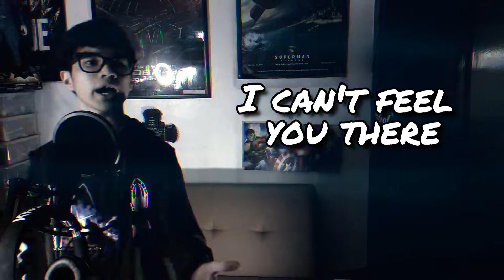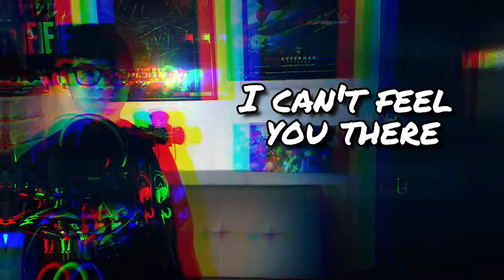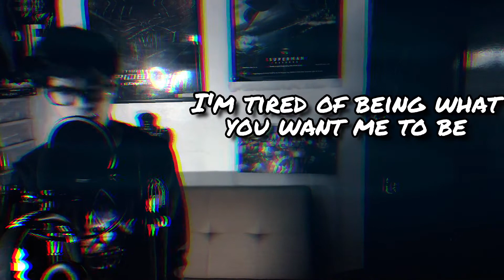Numb - Linkin Park (Cover)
Got bored again and decided to sing one of my favorite songs. I know that I will get copyrighted for this, but I still wanna have fun you know? Enjoy!

I hope you're all having a good day :)

About KRJJ:
I am 15 years old, a beginner of producing music and I make any kind of music...

P.S.
if you want to use my music for whatever reason, please give me some credit...